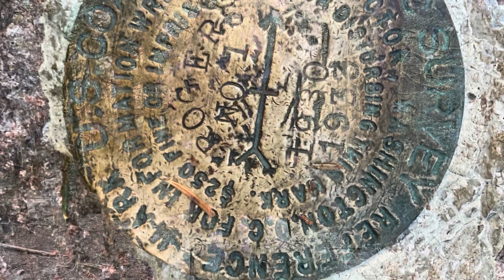Weekend Warriors II